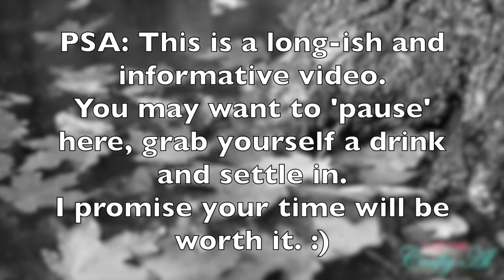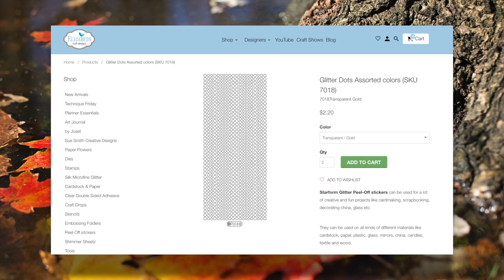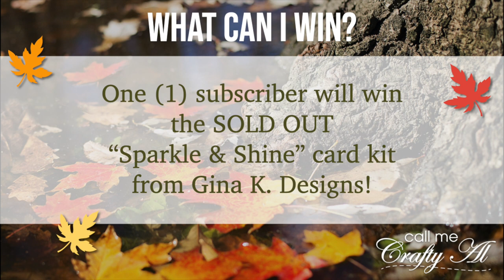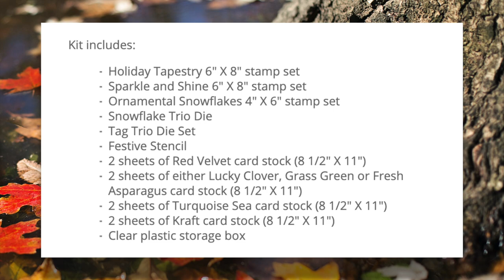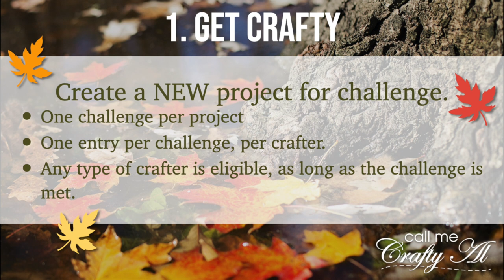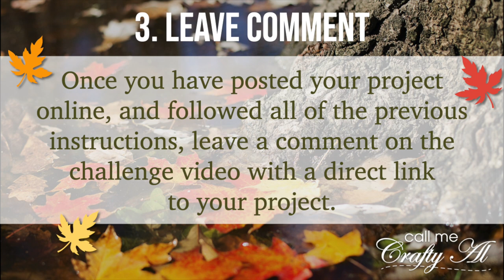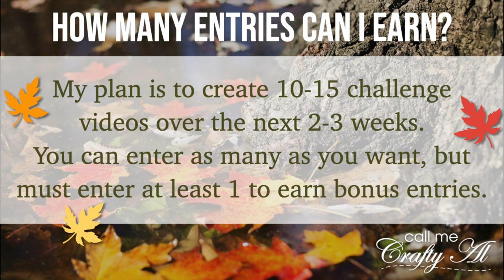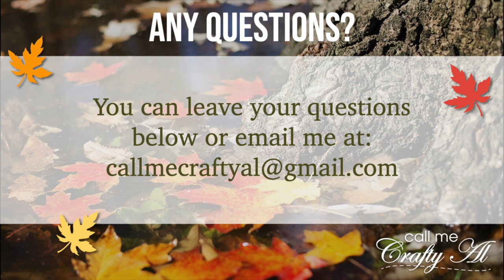Join Me | No Spend November 2020 | Challenge & Giveaway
Thanks so much for stopping by, crafty friends! Today I am back with all of the details for my No Spend November Challenge for 2020 Throughout the month of November I want to challenge myself to create new projects using only items I have in my current crafting stash.

My failure to spend, will be the gain for 1 lucky subscriber who will win the SOLD OUT Sparkle & Shine card kit from Gina K Designs!!

Please make sure to watch the video at least once in its entirety, to get all of the details, but if you need to come back and find out something specific, here are some timestamps for you:
   00:00 Intro
   02:14 General Guidelines
   04:19 Prize Details
   06:24 YouTube Entry
   07:30 Instagram Entry
   08:09 Facebook Entry
   11:16 Important Dates

      ***You MUST answer both questions AND agree to the group rules BEFORE I will APPROVE your join request.*** I will no longer message individual requestors with this reminder. I will DECLINE your request, so you can resubmit. Thank you for your understanding.

HaPpY cRaFtInG!
   Alicia
   Call Me {Crafty} Al